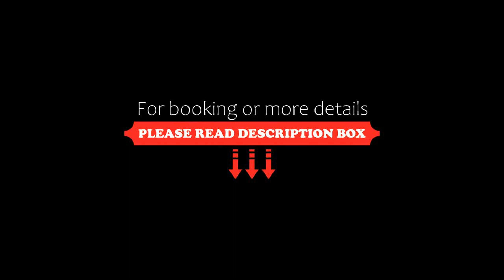hotel du Rhône, Seyssel, France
About Property:
Hotel du Rhône is located in Seyssel. This 3-star hotel offers luggage storage space and free WiFi. The hotel has a terrace and city views, and guests can enjoy a meal at the restaurant or a drink at the bar.
At the hotel, the rooms are equipped with a wardrobe. Each room includes air conditioning, a safety deposit box and a flat-screen TV, and certain rooms at hotel du Rhône have a balcony. All units will provide guests with a desk and a kettle.
A continental brea...
Property Type: Hotel
Address: Rue Winston Churchill 17, 01420 Seyssel, France
Searching For
1. hotel du Rhône - Seyssel - France
2. hotel du Rhône - Seyssel - France Address
3. hotel du Rhône - Seyssel - France Rooms
4. hotel du Rhône - Seyssel - France Amenities
5. hotel du Rhône - Seyssel - France Offers and Deals
Audio Credit:
Track Title: Subway Dreams
Artist: Dan Henig